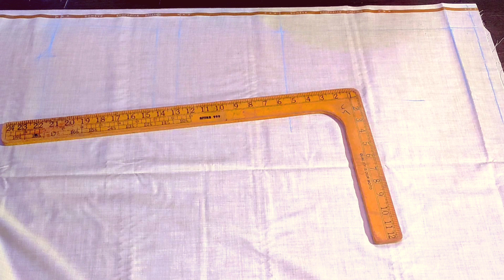Prince Coat Cutting | Jodhpuri coat Cutting | Bandgaala coat Cutting | बारीकी से समजे | back Cutting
Iron Steam Press best price low price

Tailoring Scales tools

Singel Foot Jack & rumbrella machine (Paiping)

Overlock (interlock) low price best machine

My Setup :- products..

Video Recoding on mobile Mi-11 lite

Boya m1 mic

Ttripod Stand mobile

Mobile Holder

Ring Light With Stand

by - Raju katwal

Raj Tailors